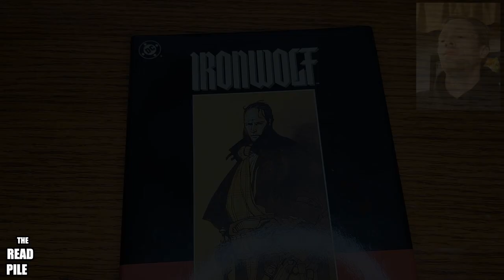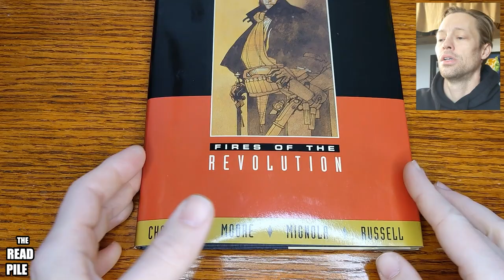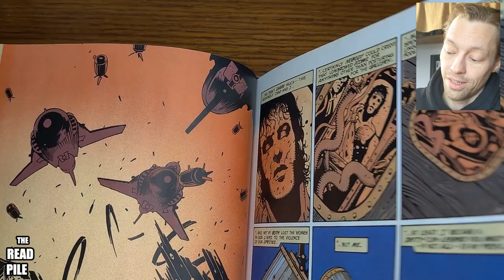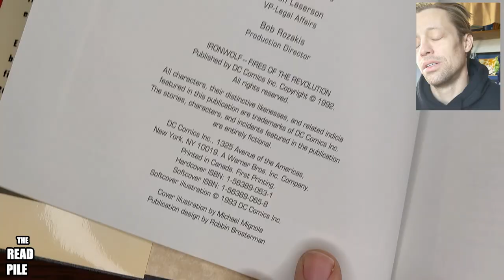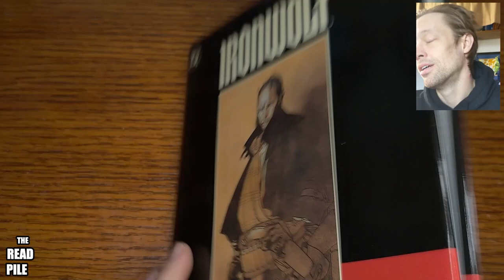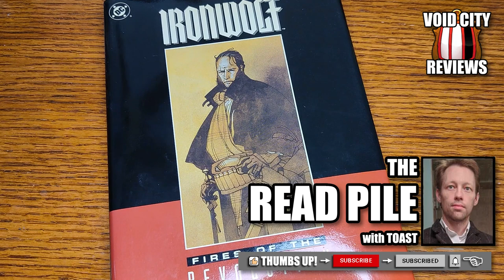The READ PILE: "Ironwolf: Fires of the Revolution" - Comic Review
Toast takes a look at "Ironwolf: Fires of the Revolution," by Howard Chaykin (creator, writer), John Francis Moore (writer), Michael Mignola (pencils), and P. Craig Russell (inks). It was published by DC Comics, 1992.

"It is the 61st century and the malevolent Empire Galaktika wields its unholy power over the entire planet. Disgusted by the aristocratic tyrants that have ravaged his world, a nobleman renounces his birthright and becomes the gallant hero known as Ironwolf. Fighting against a drug-tainted conspiracy and the tyranny that pervades his existence, the swashbuckling champion of freedom is crippled and left for dead. But demonstrating the true depths of his strength and spirit, Ironwolf rises from the ashes to lead the revolution against the Empress and her vicious Blood Legions."